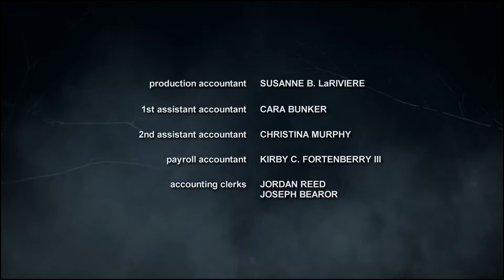AUDIO SWAP | 6A ending🐝